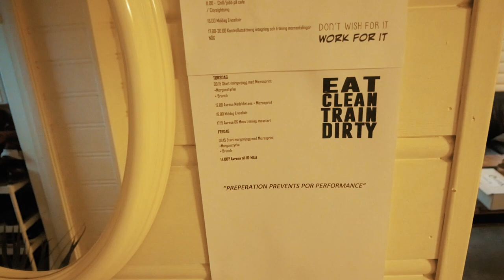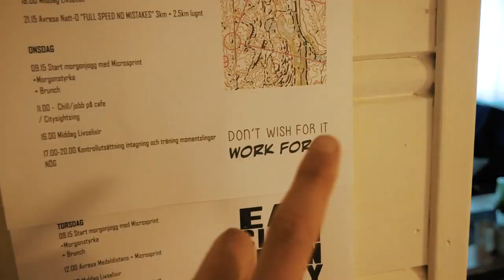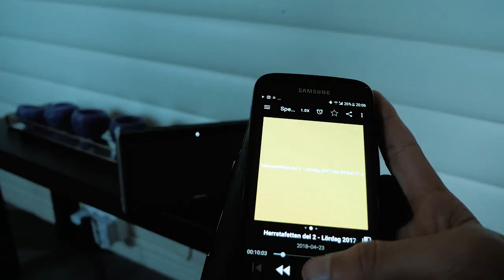HOW TO PREPARE FOR 10-MILA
GW VLOG #89 from a day at mine and my friend Andreas "10mila bootcamp", preparing for the upcoming race :) Do you like my videos and want to support me so I can create more?
GEAR USED ↓↓↓

MY FILMING GEAR:
360 camera
Action camera

MY FAVORITE RUNNING GEAR:
Trail running shoes 1
Trail running shoes 2: